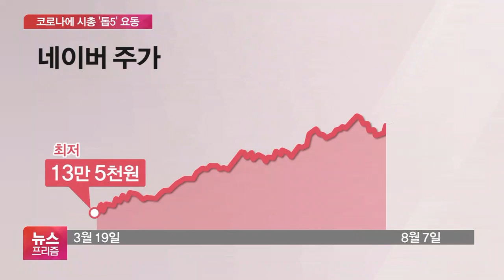코로나19에 시총 순위 지각변동…반도체 넘보는 배터리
[앵커]

시가총액 순위 다툼도 치열한데요.

시총 2위인 SK하이닉스가 자리를 지킬 수 있을지가 관건인데, 코로나19 속 주목받은 배터리와 인터넷, 그리고 바이오 업체들이 강하게 치고 올라오는 모양새입니다.

김동우 기자가 보도합니다.

[기자]

올해 초만 해도 SK하이닉스는 시가 총액은 76조4천억원으로 3위였던 삼성바이오로직스와 2배 이상 차이가 났지만 지금은 다릅니다.

지난 11일 인천 송도 4공장 투자계획을 발표한 삼성바이오로직스는 이틀째 강세를 이어가 둘 사이의 시총 차이는 3조원 안쪽으로 줄었습니다.

시가총액 4위인 LG화학과 5위인 네이버의 상승세도 매섭습니다.

최근 포스트 반도체로 불리며 전기차 배터리에 대한 기대감이 커지자 LG화학은 지난 2월보다 80% 넘게 올라 시총 50조원을 돌파했습니다.

네이버도 코로나19로 인한 언택트 수요 증가와 웹툰 등 비대면 산업의 긍정적인 전망에 주가가 지난 3월 저점 대비 2배 이상 올랐습니다.

지난 2017년 1월 현대차는 SK하이닉스에 시총 2위 자리를 내줬습니다.

SK하이닉스는 지난 3년 7개월 동안 시가총액 2위 자리를 유지해 왔습니다.